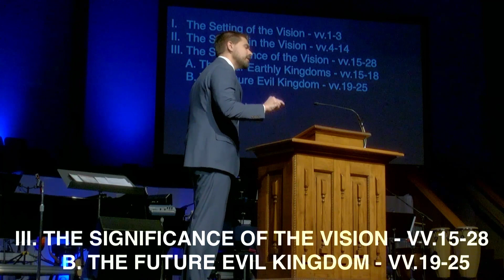"The Vision of the Coming Christ Part 2" (Daniel 7)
Dr. David Crowther